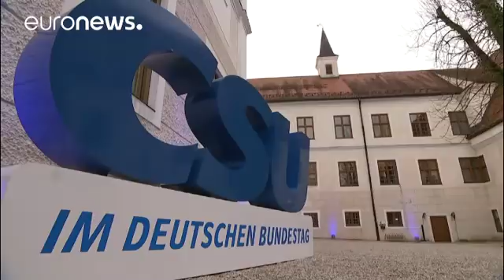CSU-Klausurtagung: Gastauftritt von Viktor Orban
Bei der CSU-Klausurtagung in Seeon ist an diesem Freitag Ungarns Regierungschef Viktor Orban zu Gast. Die SPD sieht das kritisch und fordert von der CSU eine klare Abgrenzung zu Orban. …